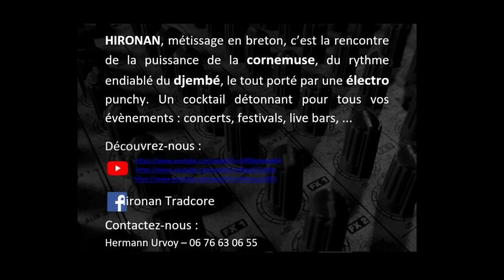HIRONAN LIVE 2023 !!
Vidéo de présentation Hironan :
Cornemuse :Herman, Thierry, Cyril, Jean-marc
Electro : Zéphir
Djembé : Rami, Ølaf
Vidéo : Thierry (pas le même)